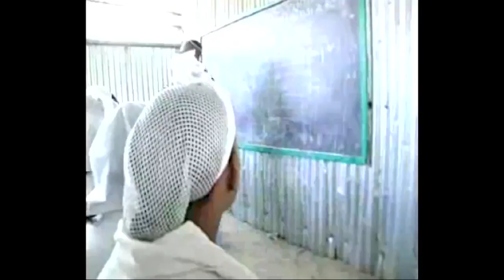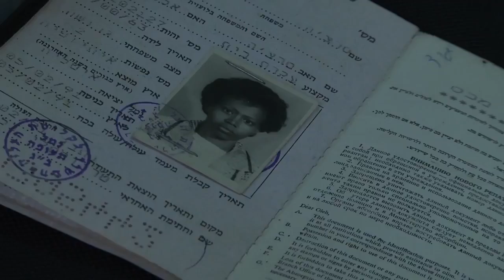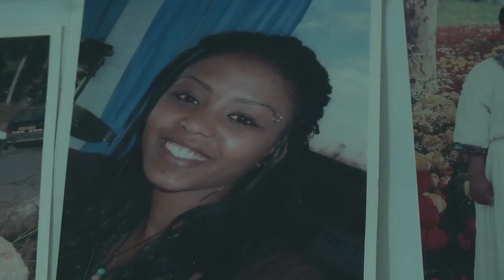עדויות אסירי ציון– יוצאי אתיופיה 01 2018